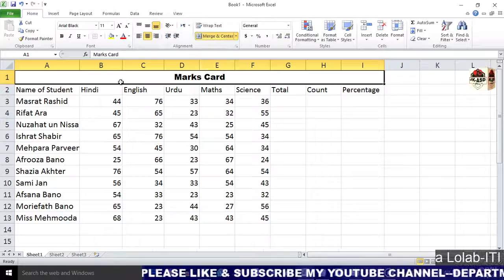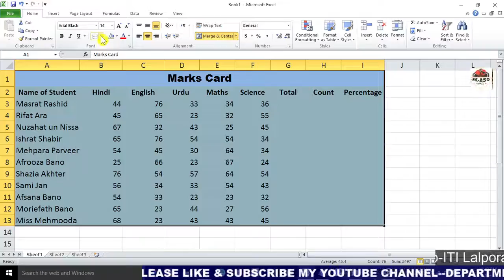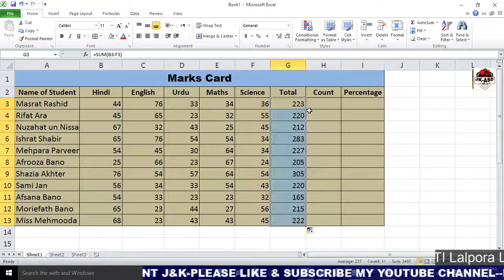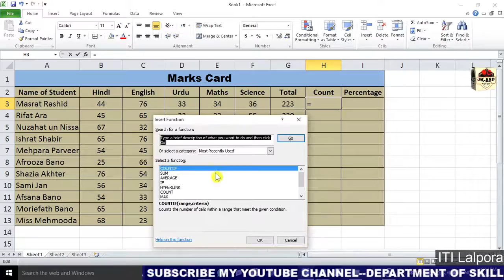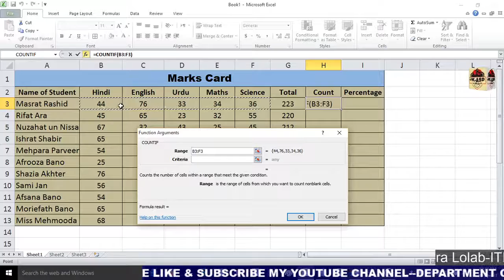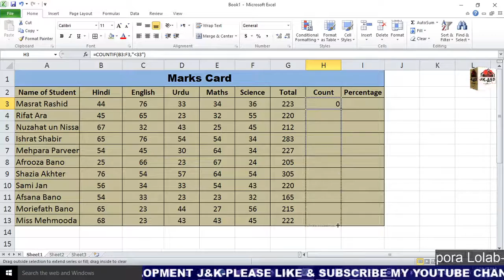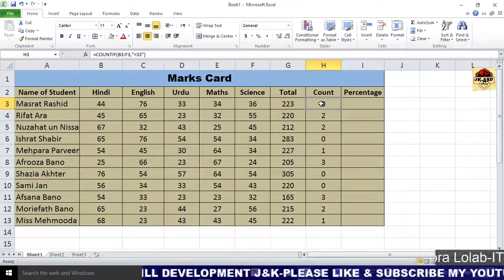How to Merge cells & use COUNTIF function in Excel 2007 | 2010 | Turorial | HINDI | Urdu Part 5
How to Merge cells & use  COUNTIF function in Excel 2007 | 2010 | Turorial | HINDI| EXCEL FORMULA,
Microsoft Excel Online Training Courses